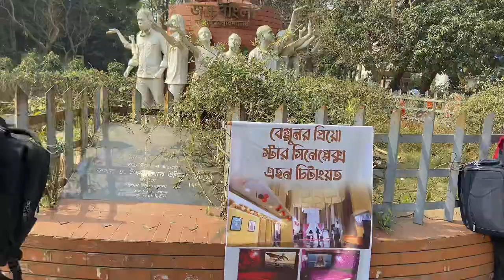University tour with student of Hathazari Govt College 🫶✌️